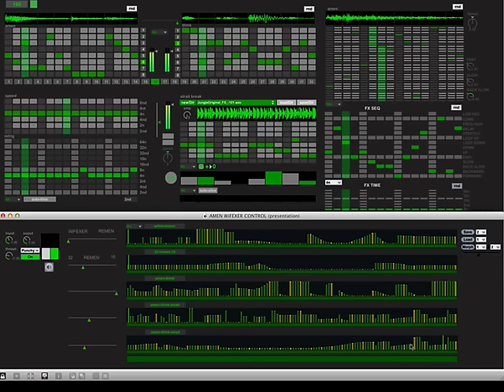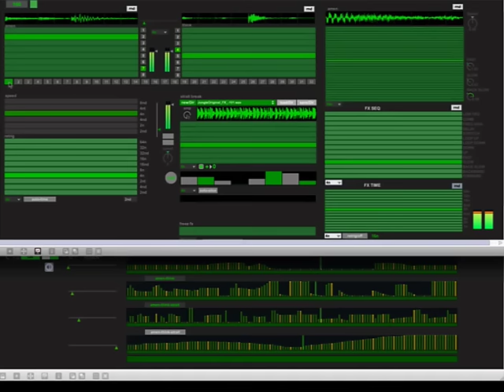AMEN WiFEXER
Messin aboot